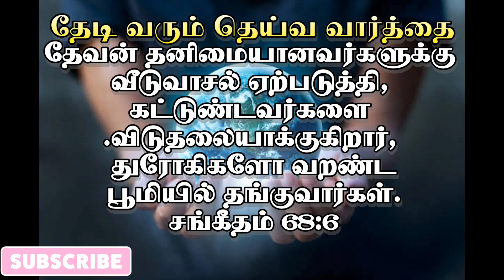கரிசனையோடு ஆதரிக்கும் தேவன் | சங்கீதம் 68:6 | தேடி வரும் தெய்வ வார்த்தை | Pr.P.Gnanaprakasam.